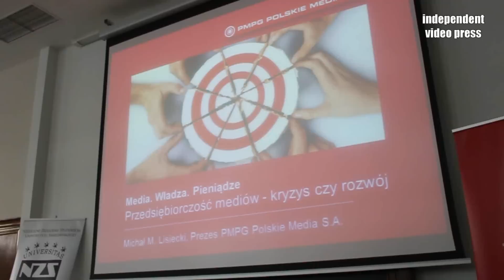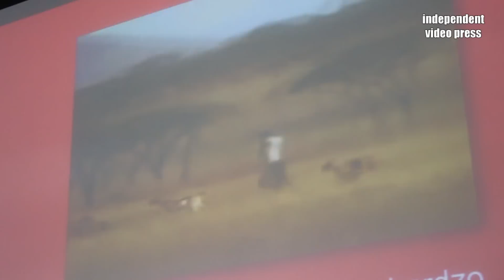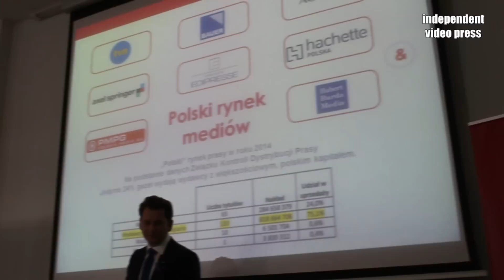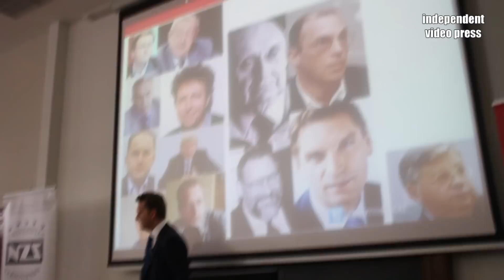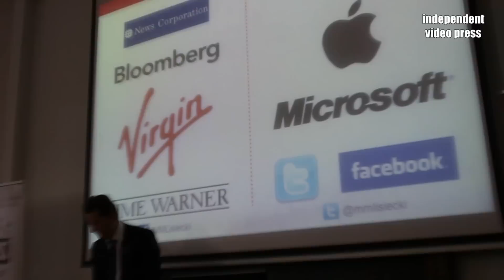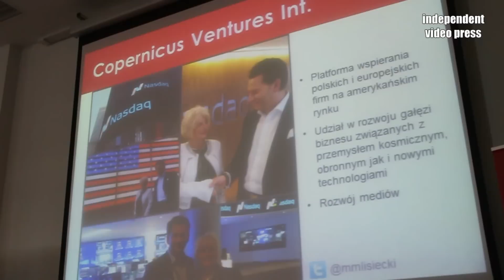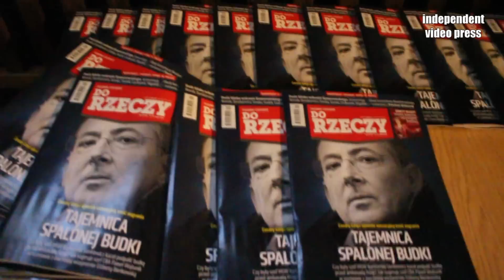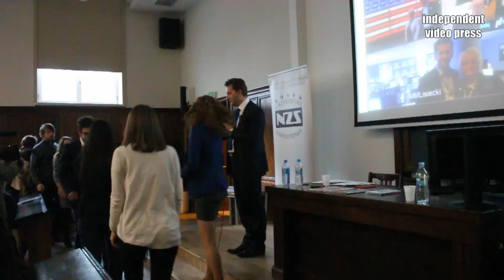Michał Lisiecki - Kulisy afer: zarządzanie firmą medialną jako zawód wysokiego ryzyka - 18.05.2015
Michał Lisiecki w Warszawie. Wykład: Kulisy afer, czyli zarządzanie firmą medialną jako zawód wysokiego ryzyka - 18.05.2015

Zdjęcia: Łukasz Zalewski
Montaż: Łukasz Zalewski